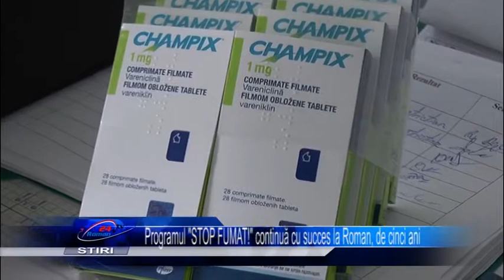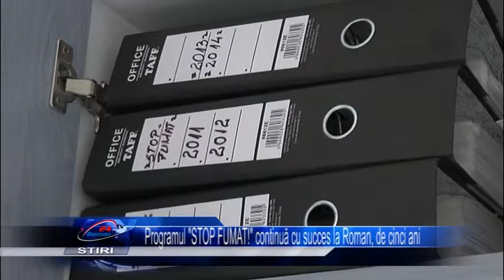Programul STOP FUMAT! continuă cu succes la Roman, de cinci ani